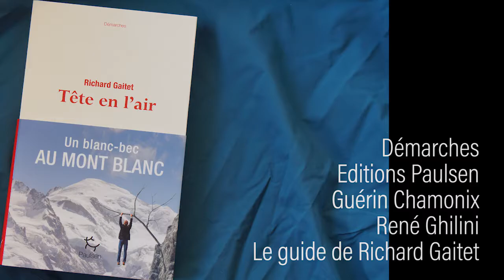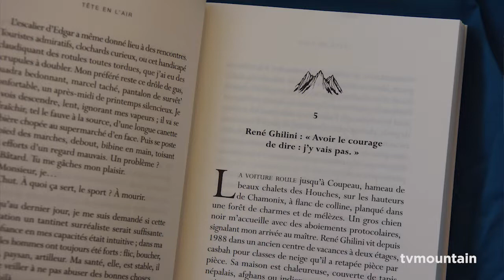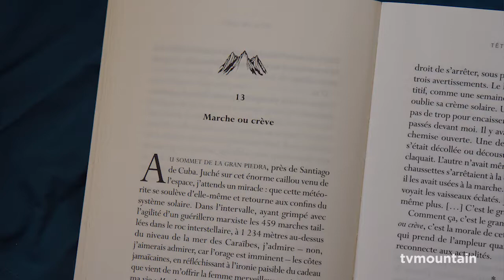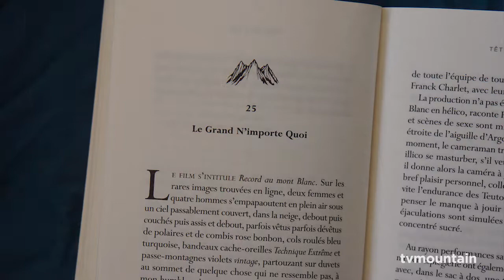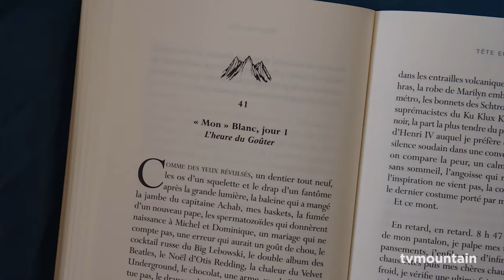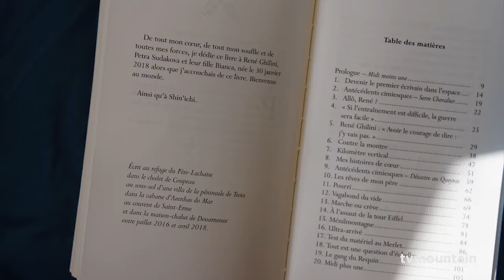tete en l air richard gaitet rene ghilini editions paulsen guerin chamonix mont blanc tvmountain 1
Rene Ghilini, le guide de Richard Gaitet dans l'ouvrage tête en l'air paru dans la collection Demarches